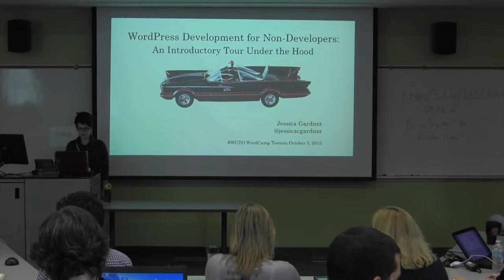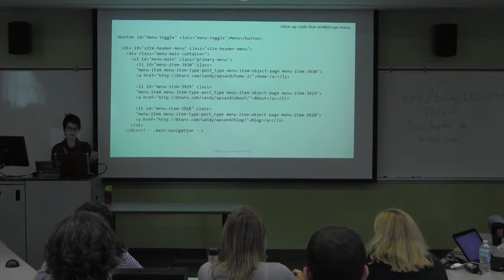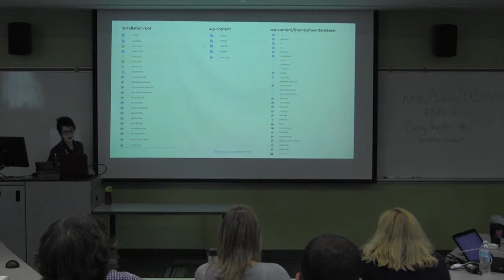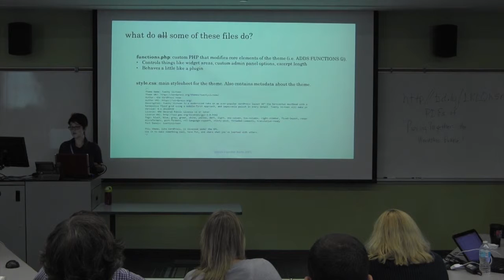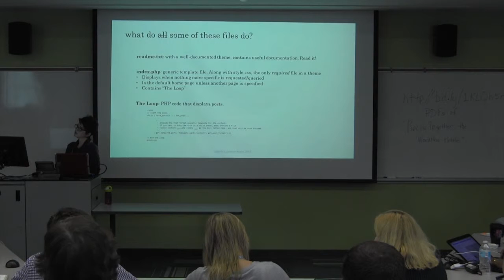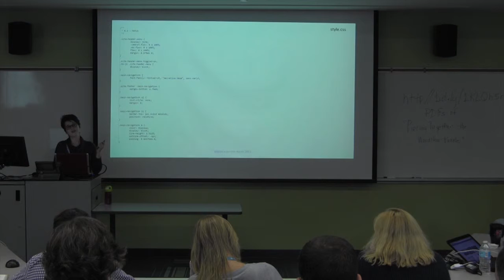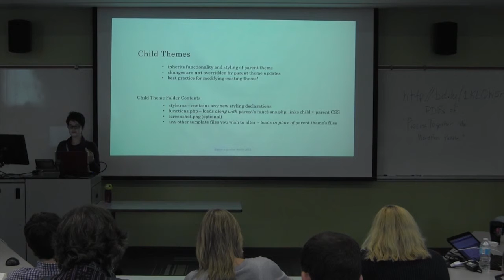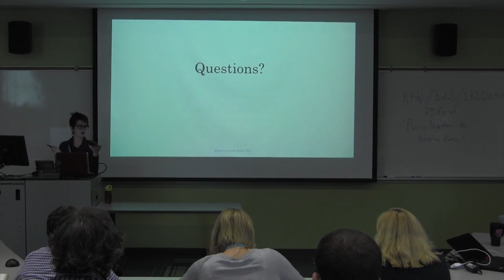Jessica Gardner: WordPress Development for Non-Developers – An Introductory Tour Under the Hood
WordPress Admins and Super Users may get to the point where they’d like to move to the next level of understanding and exploiting their WordPress systems – but talk of hooks, loops, and APIs is still gibberish that causes their eyes to glaze over.

This session will provide a gentle introduction to how dynamic websites function, learning to identify and begin breaking apart relevant programming languages, and investigate what and where WordPress’ moving parts are.

This presentation is suitable for anyone who 1. wants to start rolling up their sleeves and get their hands dirty; or 2. is curious and simply wants to understand how WordPress works behind the GUI scenes. Best practices and next steps will be outlined for further exploration.

Learning Outcomes:

Identify the source files of a WordPress installation.
View source files from the Dashboard.
Follow best practices (i.e. child themes) for editing source files.
Form a mental model of how database-driven web applications process and output content.
Understand the core functional elements of a WordPress installation (i.e. database and individual php files).
Understand the purpose and function of a WordPress theme and theme files and how themes interact with the WordPress core.